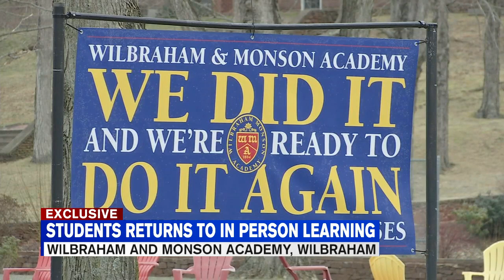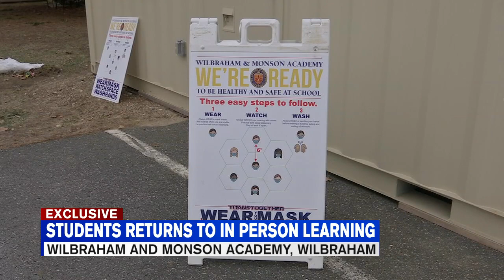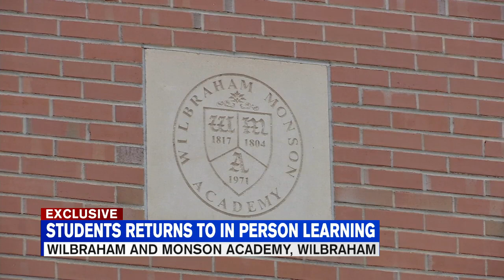Wilbraham and Monson Academy resumes full-time in-person learning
They want others to know how they've been following COVID-19 safety protocols since the fall to keep cases at a minimum and no on-campus transmissions.